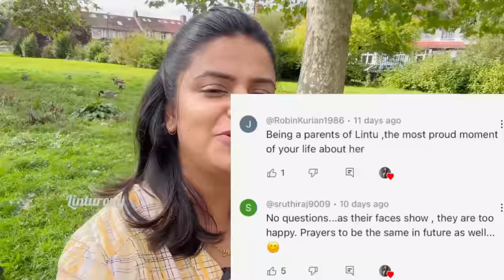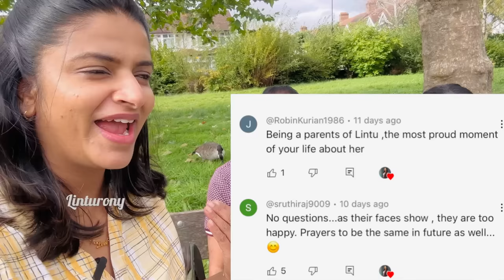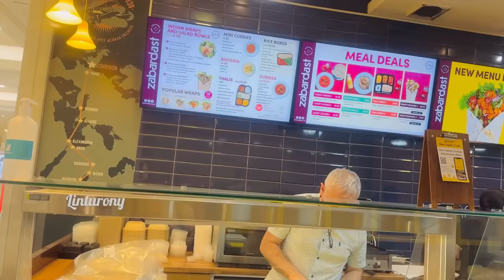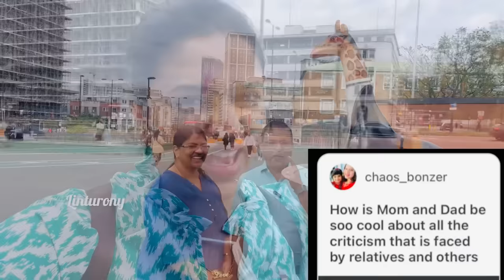Q& A with Parents || Lintu Rony